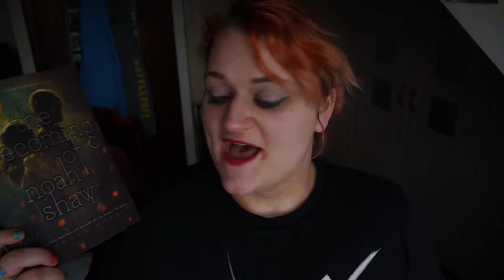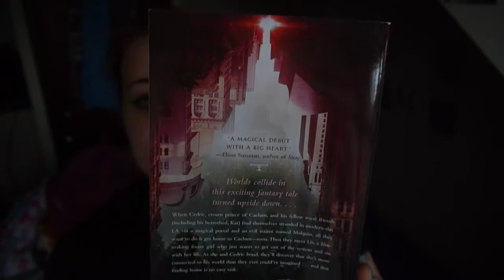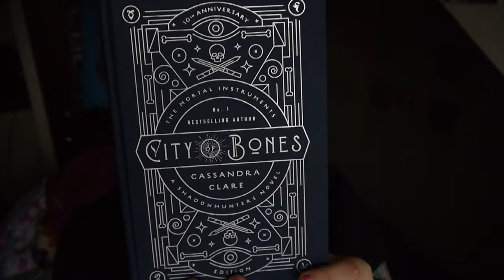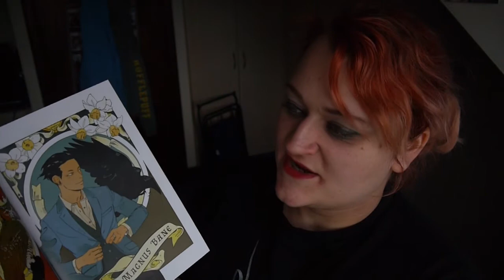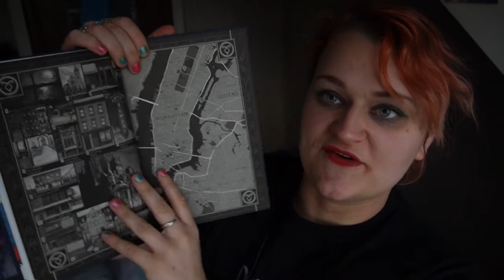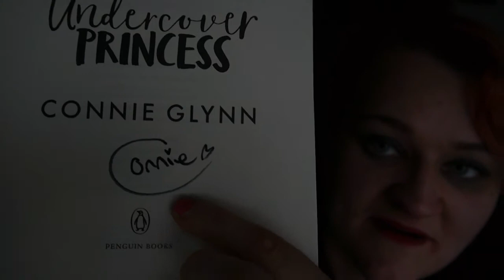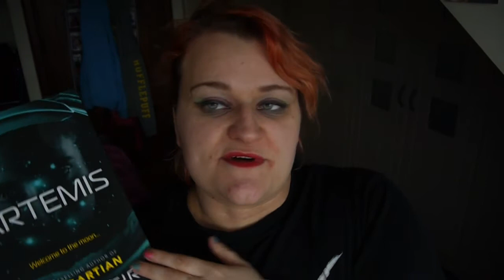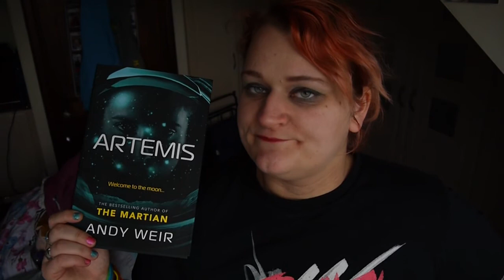November Book Haul #2 | 2017